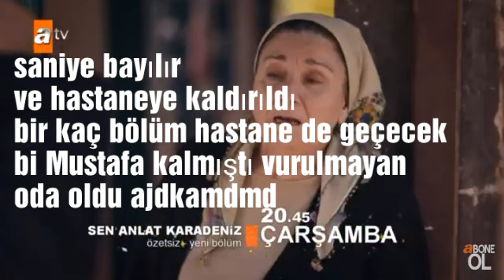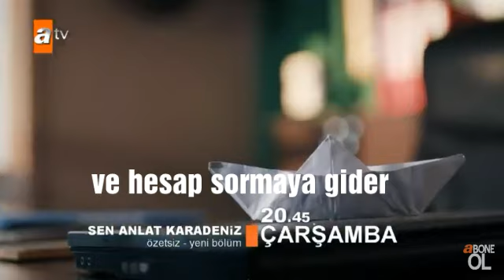Sen anlat Karadeniz 51. Bölüm analizi....